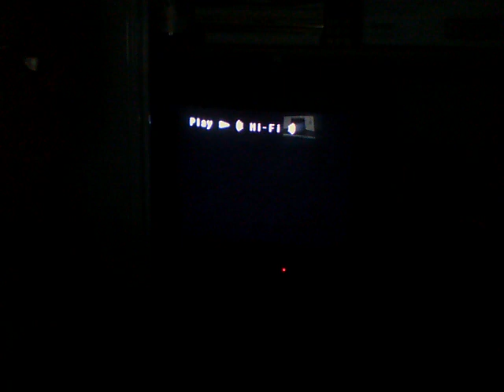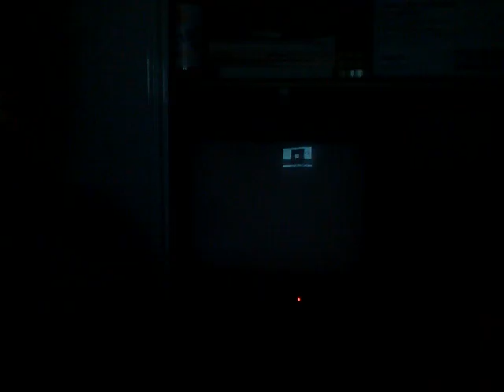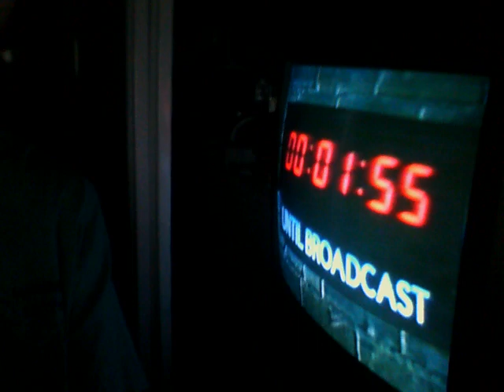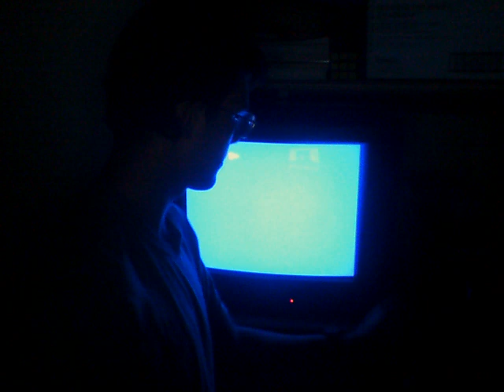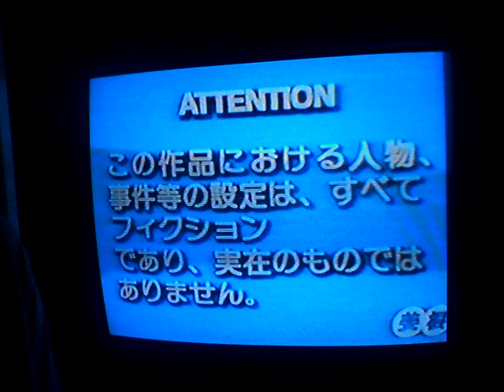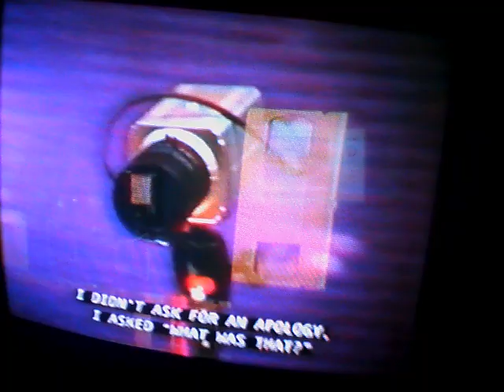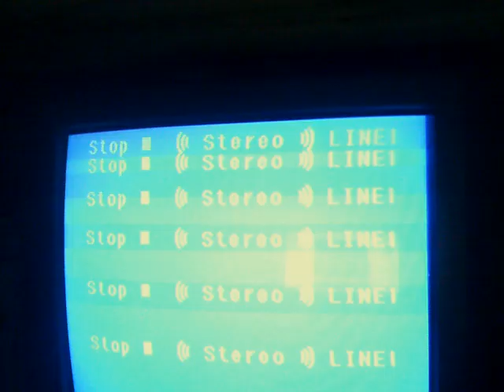Ginger Root's new music videos on VHS tape! @GingerRootMusic (Audio is very quiet though)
I love your music! I also love the way you use vintage video equipment to make the MVs, and make everything a period piece. Thanks for the inspiration! (Lol I'm building a TV transmitter. See you on the air! I made a test pattern for 'Chungus TV' see my previous video)

I kinda want to meet you and your crew one day, and talk about how these were produced and what kind of equipment went into their making. Blah, blah, blah, I'm into old cameras and stuff, especially the orthicon ones.

Sorry about the bad camera - it's the one on my laptop, and I haven't smacked my HD camera enough times to make it work quite yet.

LOL the Automatic Thumbnail Generator picked three scenes. ALL OF THEM WERE JUST SCENES OF THE MANAGER LADY I guess Youtube's algorithm really likes her haha